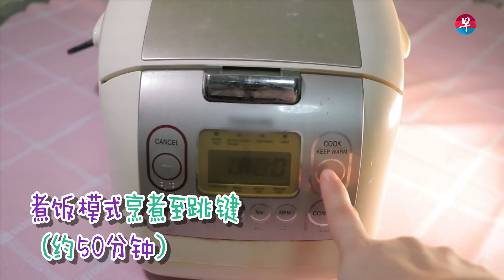【饭锅料理 EP9】日式咖喱饭 Ricepot Cooks EP9: Japanese Curry Rice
你知道咖喱饭是日本人最喜爱的家常料理之一吗？这个只需简单材料的咖喱饭，为何拥有那么大的魔力？

这集的饭锅料理要教大家如何使用电饭锅轻松做出美味的——日式咖喱饭！完整食谱：